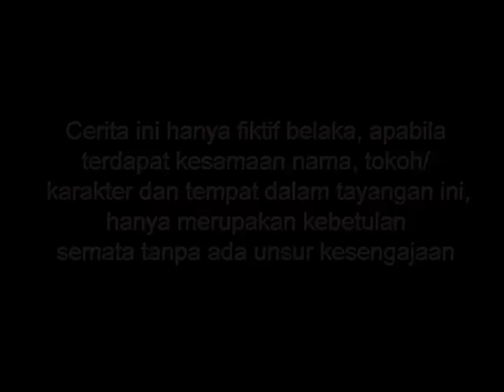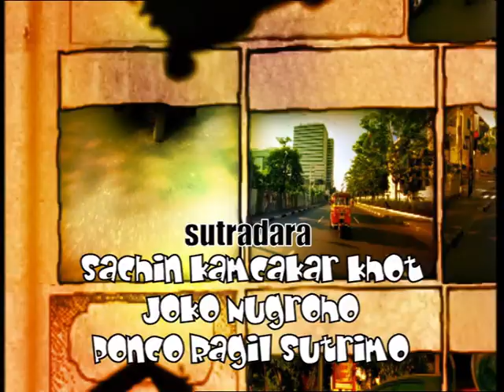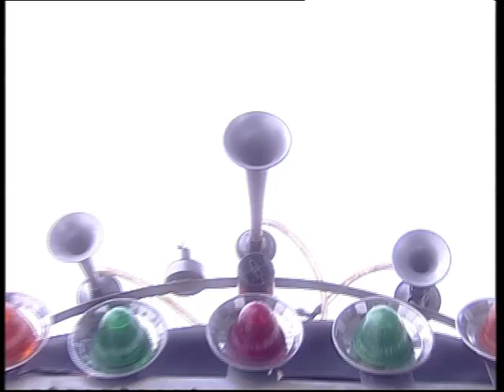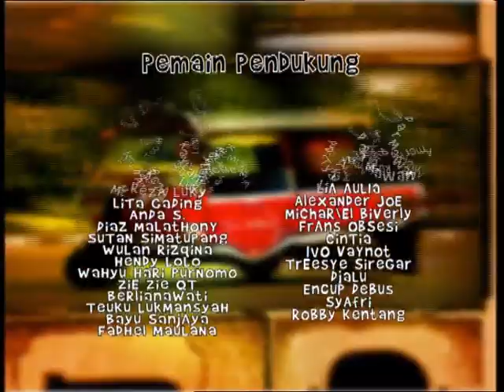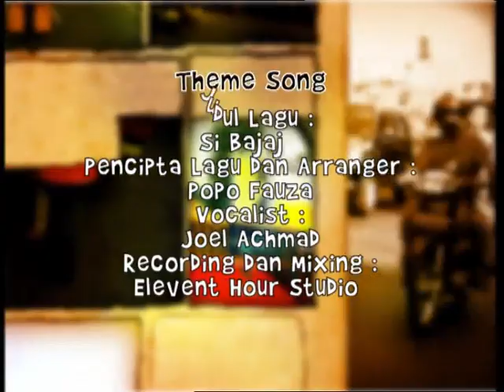Si Bajaj - Episode 48